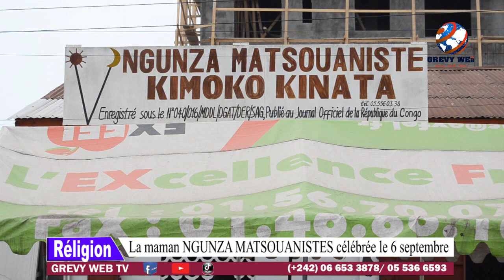9 septembre 2024